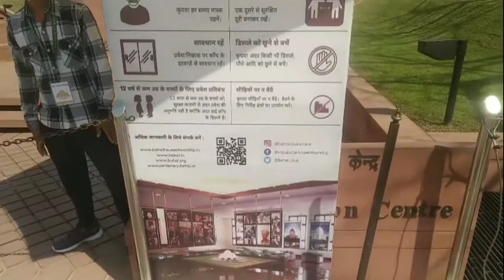lotus temple delhi || Lotus temple का पूरा इतिहास जान लो || Lotus Temple! Historical place of Delhi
लोटस टेंपल या कमल मंदिर, भारत की राजधानी दिल्ली के कालकाजी मंदिर मेट्रो स्टेशन के पास स्थित एक बहाई (ईरान एक भिन्न धर्म संस्थापक बहाउल्लाह के अनुयायी) उपासना स्थल है. यह अपने आप में एक अनूठा मंदिर है. यहाँ पर न कोई मूर्ति है और न ही किसी प्रकार का कोई धार्मिक कर्म-कांड किया जाता है, इसके विपरीत यहाँ पर विभिन्न धर्मों से संबंधित विभिन्न पवित्र लेख पढ़े जाते हैं. भारत के लोगों के लिए कमल का फूल पवित्रता तथा शांति का प्रतीक होने के साथ ईश्वर के अवतार का संकेत चिह्न भी है. यह फूल कीचड़ में खिलने के बावजूद पवित्र तथा स्वच्छ रहना सिखाता है, साथ ही यह इस बात का भी द्योतक है कि कैसे धार्मिक प्रतिस्पर्धा तथा भौतिक पूर्वाग्रहों के अंदर रह कर भी, कोई व्यक्ति इन सबसे अनासक्त हो सकता है. कमल मंदिर में प्रतिदिन देश और विदेश के लगभग आठ से दस हजार पर्यटक आते हैं. यहाँ का शांत वातावरण प्रार्थना और ध्यान के लिए सहायक है. आइए लोटस टेंपल के वीडियो में जानते हैं क्या है इसके अंदर और क्या है खास.

Lotus Temple History,
Lotus Temple Details,
Lotus temple vlog hindi,